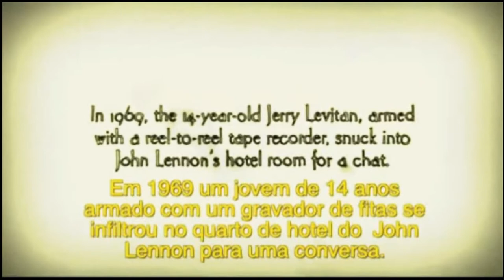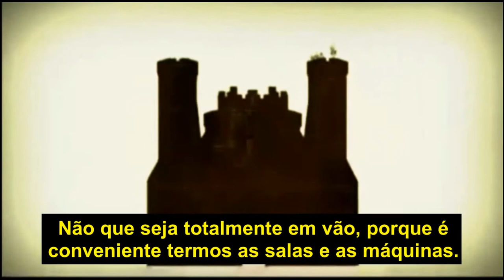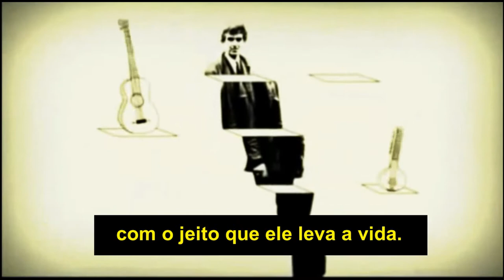I Met The Walrus - A Entrevista de John Lennon a Jerry Levitan, Um Estudante (1969)